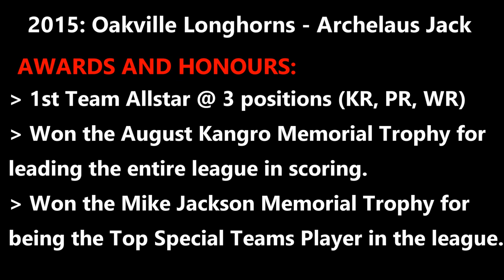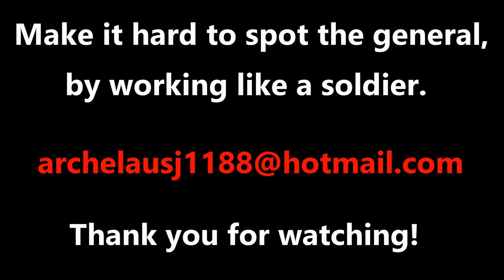Archelaus Jack 2016 CFL Prospect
Archelaus Jack is a Canadian Football player awaiting his shot at the next level. Standing 6'4" and weighing just under 200lbs he is no small target. Archelaus' ability to separate himself from a defender and then catch the ball at it's highest point is unmatched. He has ridiculous vision and agility which makes him a huge threat in the return game.
In 2015, Archelaus played with the Oakville Longhorns of the Northern Football Conference. He was named 1st Team Allstar at three different positions (WR, KR, PR) and received two league wide awards for Most Points Scored and Special Teams Player of the Year.
Archelaus is currently training hard in his offseason and awaiting any opportunities that my present themselves to play at the next level.